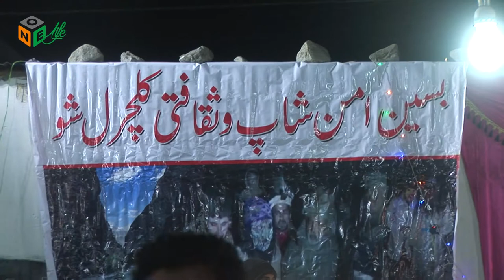mai ispaa moro jawab | shina song | imtiaz hussain shehki | ONE LIFE PRODUCTIONS